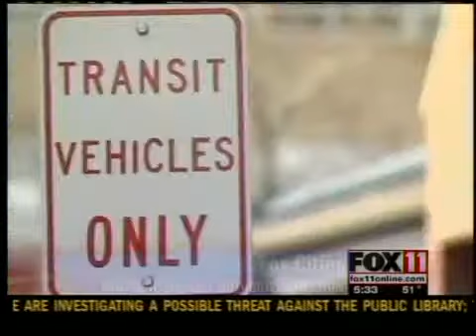Possible sales tax increase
Under a proposal in the state budget, a regional transit authority could increase the local sales tax. The state budget specifically outlines the creation of a regional transit authority for the Fox Cities. That authority would have the power to levy the tax. And like most tax issues, opinions are mixed. FOX 11's Evan Perrault brings us multiple views.